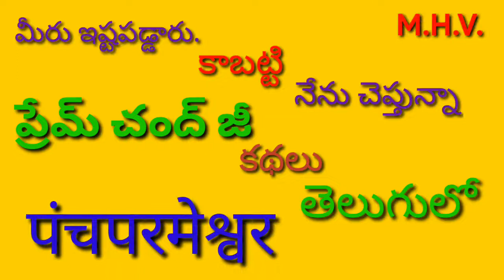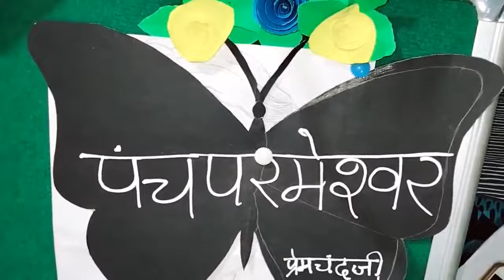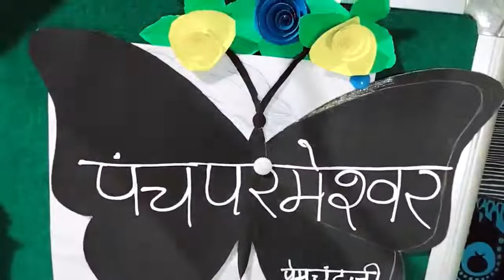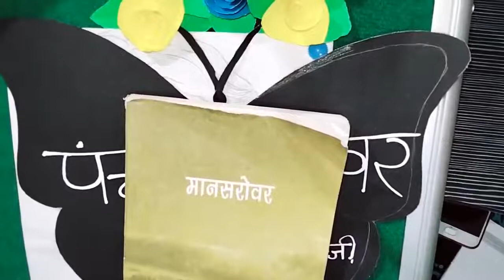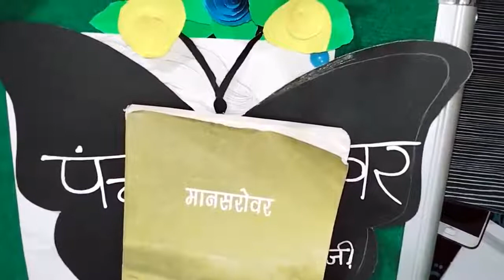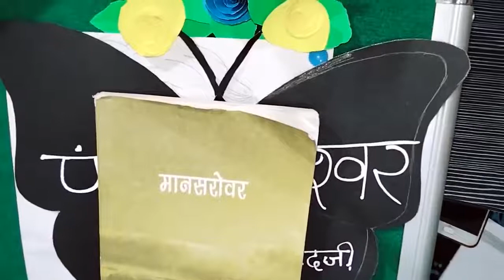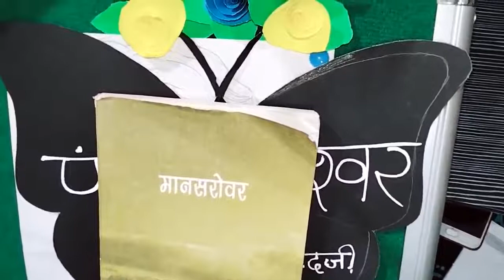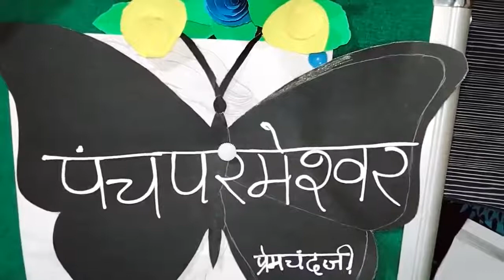Pancha Parameshwar ( Premchand ji Stories in Telugu)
Premchand ji Stories in Telugu